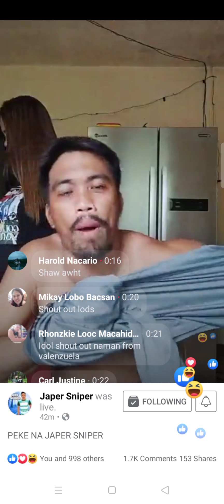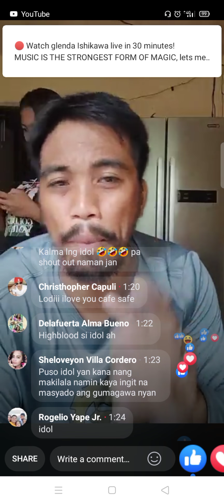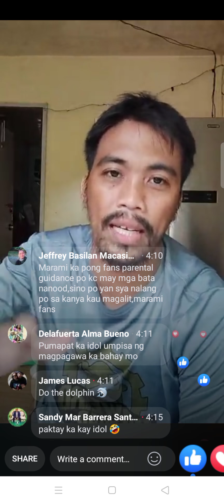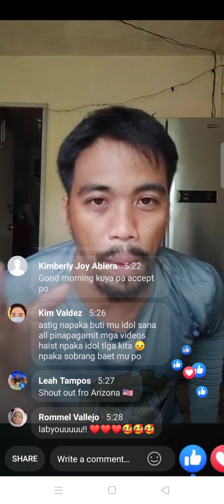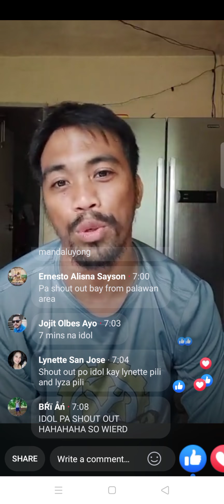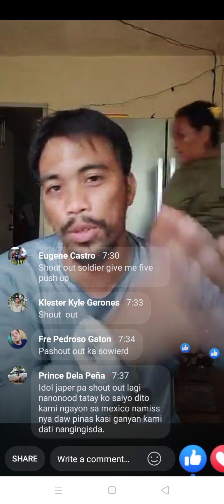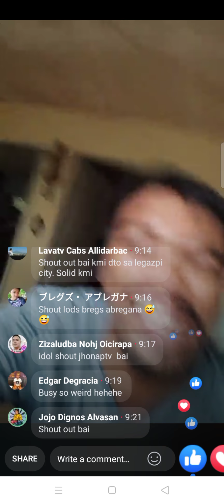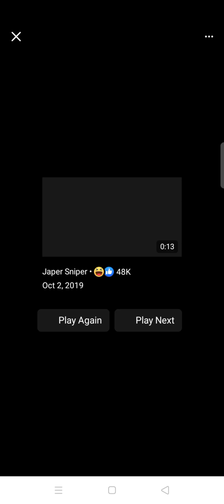Japer Sniper Galit na galit at may ipapakulong